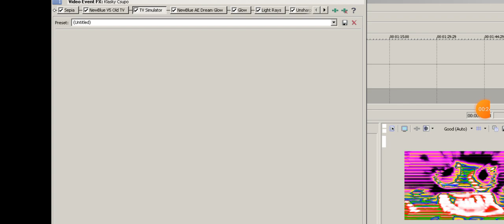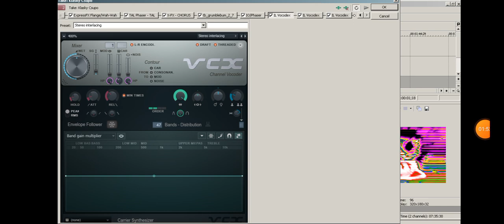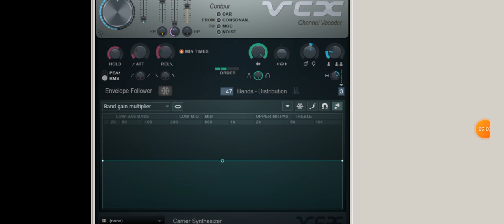How to make 122.0 D U H